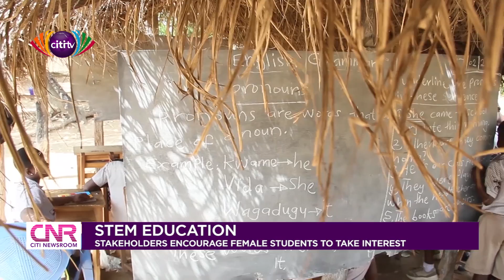US-Ghana Association organises STEM clinic for girls in Nkoranza South | Citi Newsroom